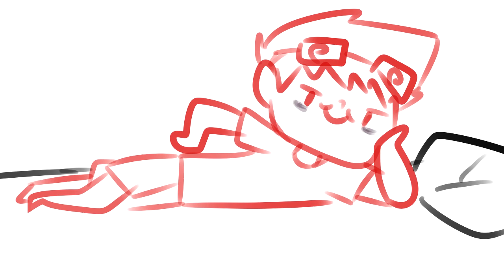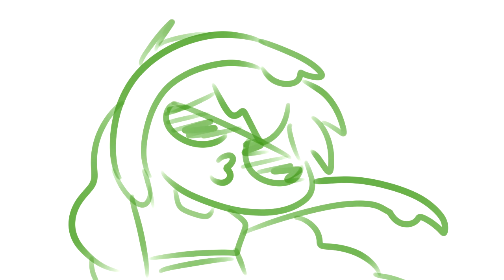Kathy has a dream『STORY TIME!』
So, I had this interesting dream. My sis Pouch decided to draw it out because she is best. pls love her and appreciate her because I sure do. ヽ(*・ω・)ﾉ

Voice: Kathy-chan
Music in the background:
Snowdin Town - Undertale OST